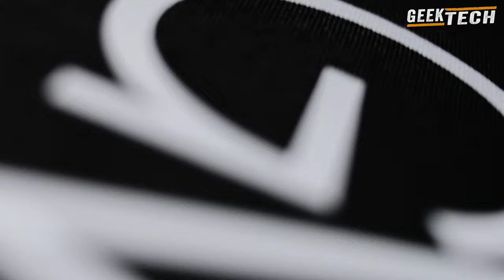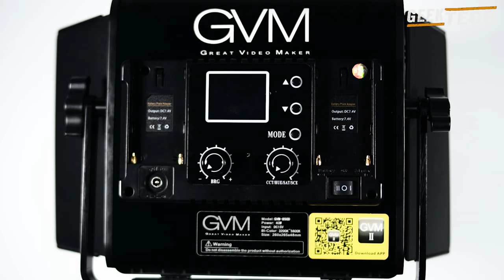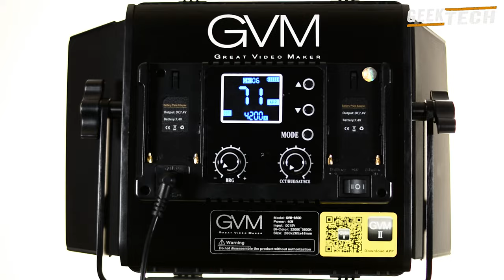GVM 850D Panneaux LED 3 Kit Atelier COMPLET ! AU POINT !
Les panneaux lumineux LED GVM 850D vont droit au but, contiennent une mine d'informations, au-delà de l'élément lui-même, avec un mélange de tutoriels concernant l'éclairage, l'audio, etc., MÊME certains ateliers mélangés aux critiques elles-mêmes. Si vous cherchez un aperçu rapide, cette vidéo n'est pas pour vous. Si vous les achetez, c'est comme avoir cette lumière avec vous. Mon style de critique est identique à une chaîne appelée "Gaffer & Gear", également avec des longueurs EXTENSIVES, vous montrant des DÉTAILS absolus et de précieux conseils de réalisation de films, pas seulement une critique.

J'apprécie votre aide et votre soutien, ce qui m'aidera à créer plus de contenu comme celui-ci. Cela ne vous coûtera rien de plus, je fais juste une petite commission.

Avis de non-responsabilité : cet avis et son contenu n'ont pas été examinés, soumis à des approbations ou payés par des personnes ou des fabricants extérieurs. Je n'étais pas payé pour dire quoi que ce soit, rien de scénarisé ou de contrôlé. [J'ai reçu ce produit en échange de mon avis honnête].

Liens:
GVM 850D Kit X3